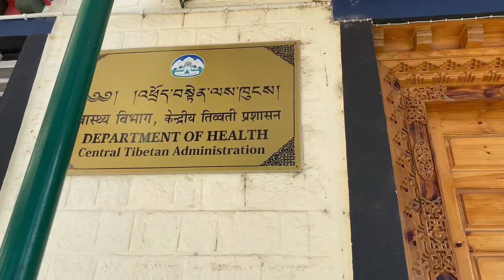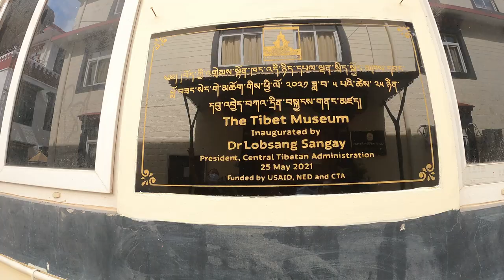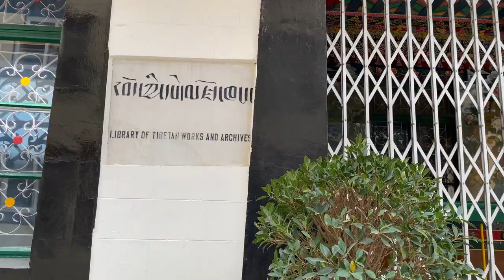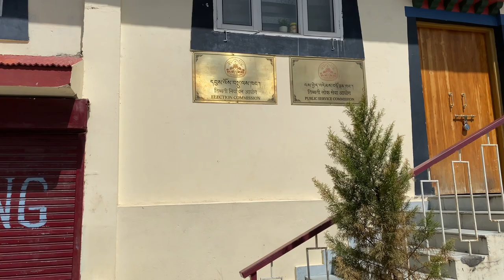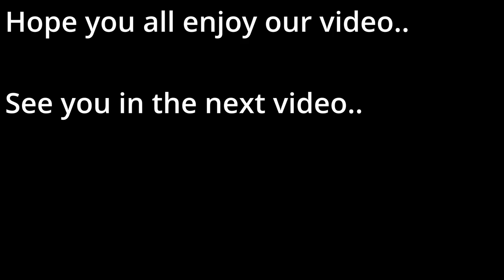Gankyi Tour | Central Tibetan Administration Offices | Exile Tibetan Government | J&S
In 1949 the People’s Liberation Army of China marched into Tibet’s eastern provinces of Kham and Amdo, seizing control over the eastern Tibetan headquarters of Chamdo in the following year. Then in 1951, the so-called “17-Point Agreement on Measures for the Peaceful Liberation of Tibet” was forced upon the Tibetan government and people. In the succeeding years, the Chinese army advanced further west and eventually crushed the Tibetan national uprising of Lhasa in 1959. This led to the flight of His Holiness the Dalai Lama and some 80,000 Tibetans who sought refuge in India, Nepal and Bhutan. The influx of refugees continues even today. Currently, the Tibetan exile population is over 140,000, of which about 100,000 are based in India.On 29 April 1959, His Holiness the Dalai Lama established the Tibetan exile administration in the north Indian hill station of Mussoorie. Named the Central Tibetan Administration (CTA) of His Holiness the Dalai Lama, this is the continuation of the government of independent Tibet. In May 1960, the CTA was moved to Dharamsala.

The Tibetan people, both in and outside Tibet, look to the CTA as their sole and legitimate representative. This and the administration’s commitment to truth, non-violence and genuine democracy as its inviolable principles mean that it is now being recognised increasingly by parliaments and general public round the world as the legitimate and true representative of the Tibetan people.
The CTA’s experiment with modern democracy, in particular, is a preparation for the reconstruction of Tibet when freedom is restored there. As part of this exercise, a parliament, then named the Commission of Tibetan People’s Deputies, was instituted on 2 September 1960. The parliament gradually matured into a full-fledged legislative body, thus coming to be known as the Assembly of Tibetan People’s Deputies (ATPD). Then in 2006, its name was changed to the Tibetan Parliament-in-Exile (TPiE).
In 1990 His Holiness the Dalai Lama announced further democratisation, by which the composition of the Tibetan Parliament-in-Exile was increased to 46 members. The parliament was empowered to elect the members of the Kashag or the Council of Ministers, which was made answerable to the people’s elected representatives. Similarly, the Tibetan judiciary, known as the Tibetan Supreme Justice Commission, was instituted in 1992 under the provisions of the Arbitration Act of the government of India.
The newly empowered Tibetan parliament issued the exile Tibetan constitution under the title of The Charter of the Tibetans in Exile.
In 2001 the Tibetan parliament, on the advice of His Holiness the Dalai Lama, amended the Charter to provide for direct election of the Kalon Tripa (the highest executive authority) by the exile populace. The Kalon Tripa, in turn, nominates the other Kalons (cabinet members), and seeks the parliament’s approval for their appointment. The first directly-elected Kalon Tripa — Professor Samdhong Rinpoche Lobsang Tenzin — took the oath of office on 5 September 2001. He was elected to the post of Kalon Tripa for the second time in August 2006.
Today, the CTA has all the departments and attributes of a free democratic administration. It must be noted, though, that the CTA is not designed to take power in Tibet. In his manifesto for future Tibet, entitled the Guidelines for Future Tibet’s Polity and Basic Features of its Constitution, His Holiness the Dalai Lama stated that the present exile administration would be dissolved as soon as freedom is restored in Tibet. The Tibetans currently residing in Tibet, he said, would head the government of free Tibet, not by the members of the exile administration. He said that there would be a transitional government in Tibet which would be headed by an Interim-President, elected or appointed by him. To this Interim-President His Holiness would transfer all his temporal power. The Interim-President, in his turn, would be required to hold a general election within two years and then hand over the power to the popularly-elected government.

Song Used
Song - Nga Yi Lama
Singer - Bhuchung Feat Tenzing Dolma
Lyrics - Sangye (desar)
Music Composed - Bhuchung

J&S